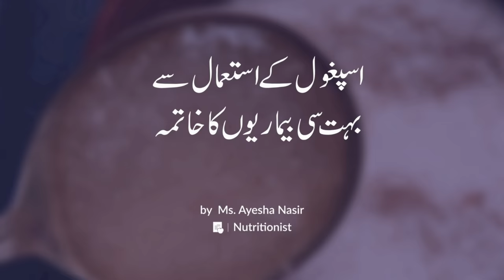Ispaghol Ke Fayde/Fawaid | Psyllium Husk Benefits in Urdu/Hindi | Ispaghol Ke Istemal Ka Tarika| SM1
We know it as ‘ispaghol’, the magic cure for constipation and other diseases but if used unwisely, it can lead to constipation as well. Called ‘Psyllium’ in the medical tongue, it is a soluble fiber extracted from the seeds of Plantago ovata which grows abundantly in the subcontinent.  To book a personal appointment with a nutritionist visit the following links:

Psyllium is also a common dietary supplement and is available in husk, granule, capsule, and powder form. Watch Ms. Ayesha Nasir (Nutritionist in Lahore) discuss health benefits of ispaghol and how to use it (istemal ka tariqa).

About Oladoc.

Oladoc.com is Pakistan’s most trusted digital healthcare network with thousands of doctors, psychiatrists, surgeons, and specialists in Lahore, Karachi, and Islamabad. You can view doctors' profiles and search for a specialist by locality/gender and book a confirmed appointment online.